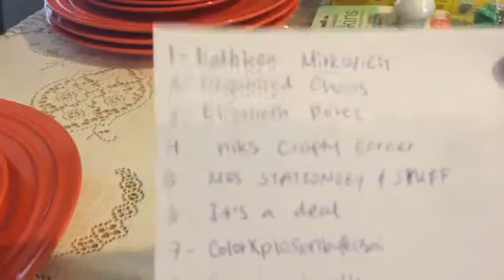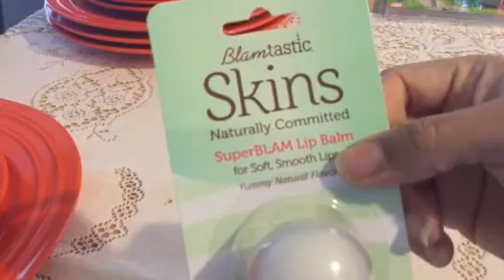Giveaway winner and Dollar Tree Haul